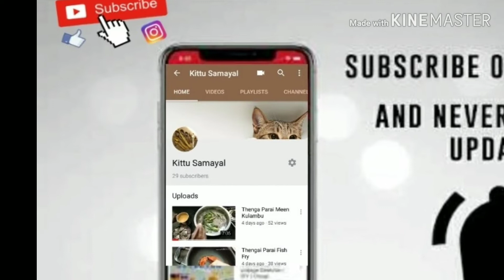Sweet Diamond Cuts (Snacks)kittusamayal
Crispy Sweet Diamond Cuts are a traditional snack which can be stored for a few days.
Ingredients:-
Maida flour-2 cups
Water for dough as needed
Salt-1 pinch
Cardamon powder- 1 pinch
For the sugar syrup:-
Melt sugar with water and make it in to one string consistency
Water-1/2 cup
Kunkuma poo(Saffron)-A pinch